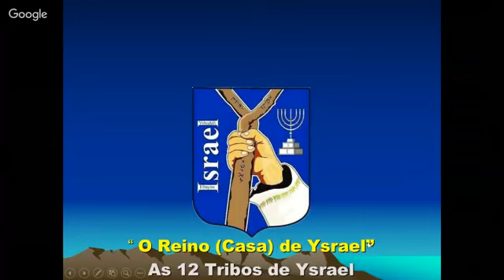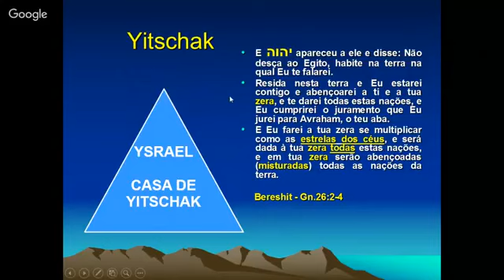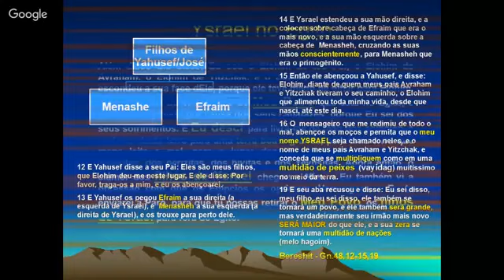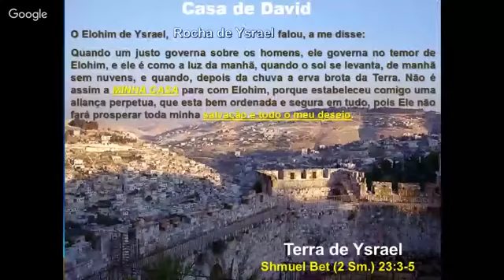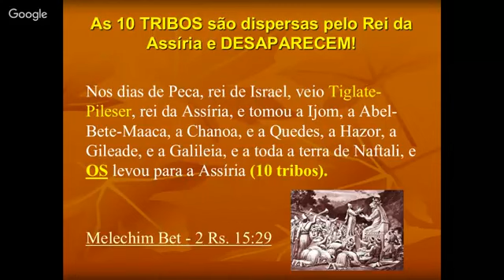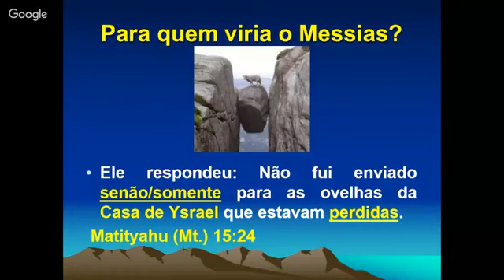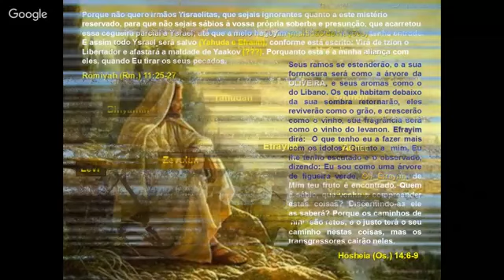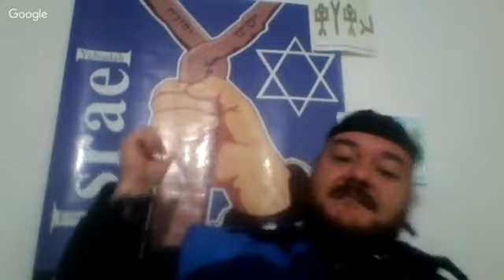As Duas Casas de Yisrael